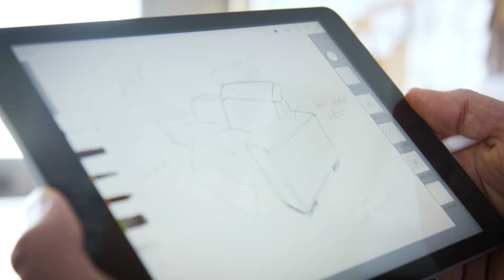Palliser Furniture - Life Of A Sofa (30 seconds)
An obsession with quality drives everything we do. Every piece of Palliser furniture is created with care by skilled artisans and made to be loved for generations.

Interested in Palliser custom furniture products?